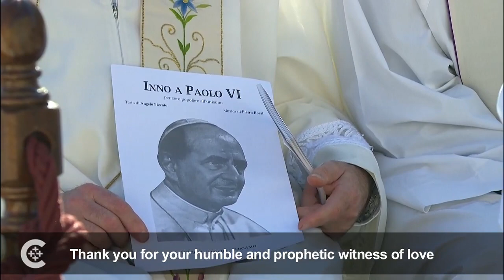Pope Francis beatifies Paul VI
Pope Francis beatified Pope Paul VI in St. Peter's Square Oct. 19.